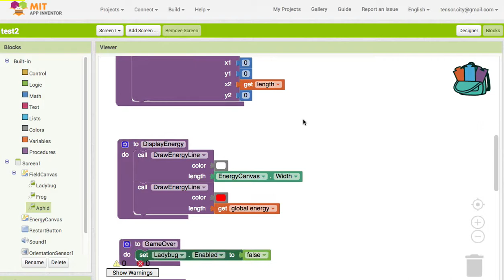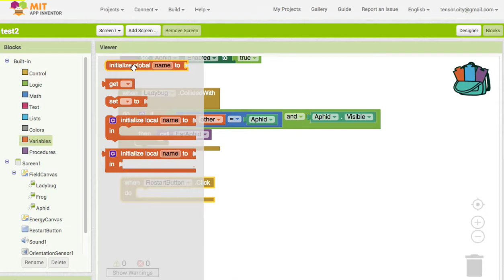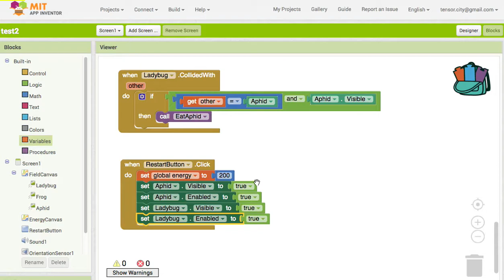AI 024 RestartButton